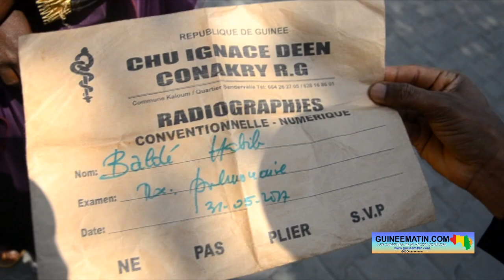Auditions sur les crimes commis sous le régime Alpha Condé : ce que demande l'avocat des victimes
La seconde journée des auditions des victimes sous le régime de l'ex président Alpha Condé a eu lieu ce vendredi, 27 janvier 2023, à la Cour d'Appel de Conakry, à Kaloum. Les témoignages de plusieurs victimes ou familles des victimes ont été recueillis par des Officiers de police judiciaire (OPJ) commis à la tâche. Maître Thierno Souleymane Baldé, avocat des victimes, estime que ces OPJ manquent de moyens pour accélérer le déroulement de la procédure. Interrogé à ce sujet par des reporters de Guineematin.com, l’avocat invite le Président de la transition et le Ministre de la Justice à mettre les moyens à disposition pour faciliter le travail.